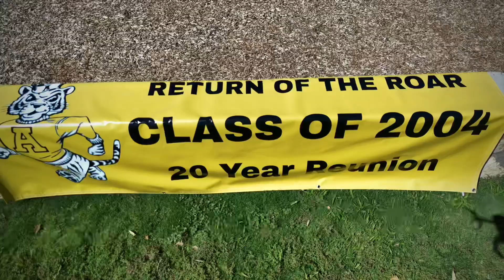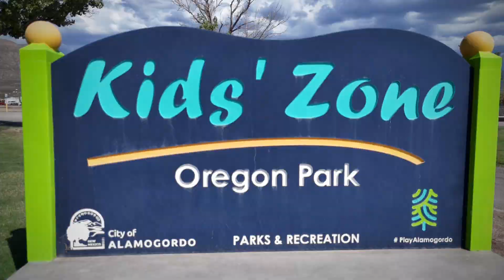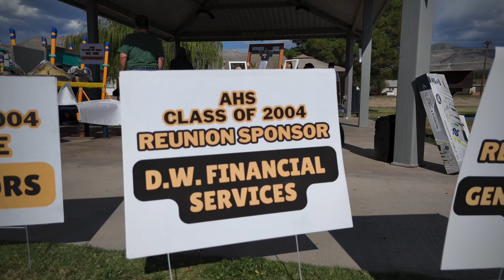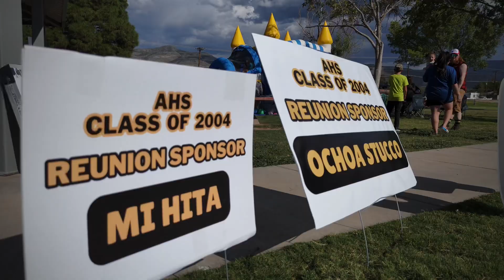Return of the Tigers 20 year high School reunion 2024 Class of 2004!